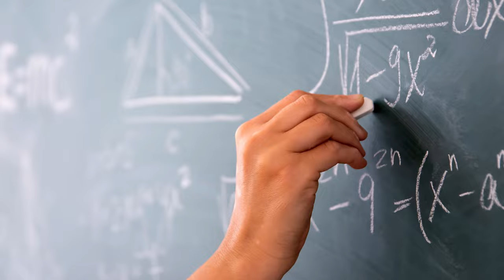New Scientific Evidence for the Existence of God Book Trailer